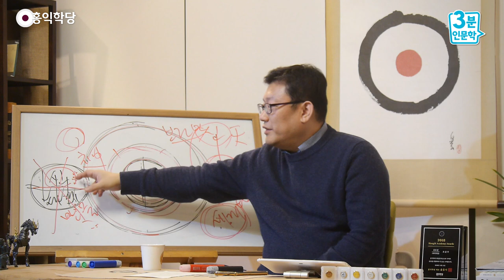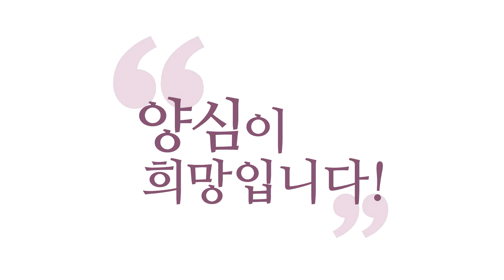[3분 인문학] 우주는 '인간'을 필요로 한다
- 190227 수밤 대담